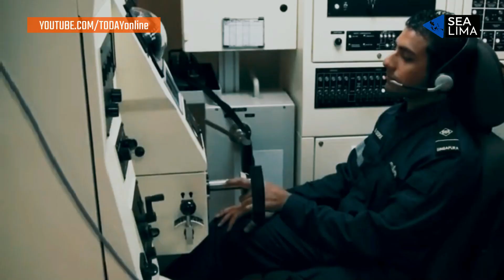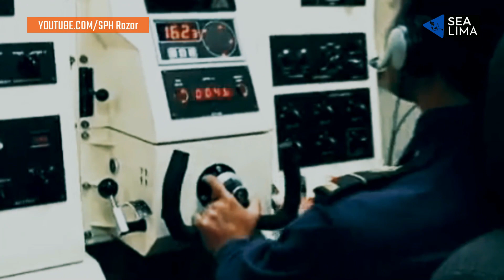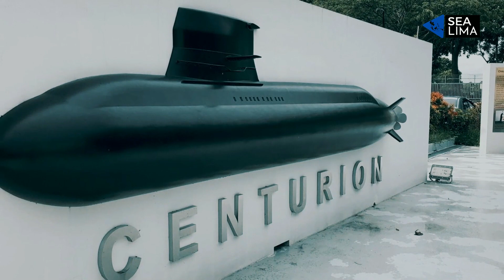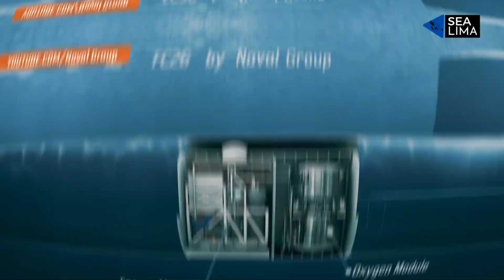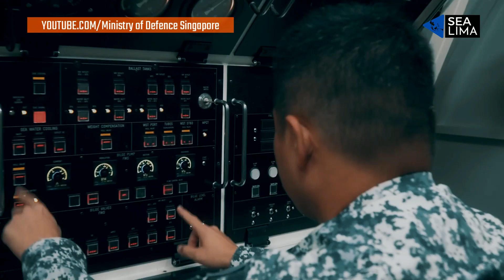FULL KEKUATAN ARMADA KAPAL SELAM SINGAPURA !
Salah satu negara di asia tenggara yang selalu menarik perhatian admin kalau membahas tentang militer adalah singapura. Karena walaupun dari segi geografis kecil, negara ini memiliki kekuatan militer yang tak bisa dipandang sebelah mata. Bahkan, tercatat pada tahun 2017 singapura menjadi negara termiliterisasi ke dua di dunia dibelakang israel versi Global Militarization Index. Perkembangan kekuatan militer singapurapun juga terkesan merata di setiap matra yakni darat, laut dan udara, mereka selalu memperbarui kekuatan militernya, baik dari segi teknologi dan alutsista termasuk kapal selam. Nah, hari ini kita akan membahas keseluruhan kekuatan armada kapal selam angkatan laut singapura yang ternyata lebih banyak dari armada kapal selam indonesia saat ini.

Dukung terus Channel SEA5 dengan cara Subscribe Gratis Selamanya, jangan lupa kasih like video ini  jika kamu suka, jangan lupa share video ini ke  seluruh sosial media yg kamu punya, terimakasih banyak karena telah menonton dan nonton juga video2 menarik lainnya dari channel ini.